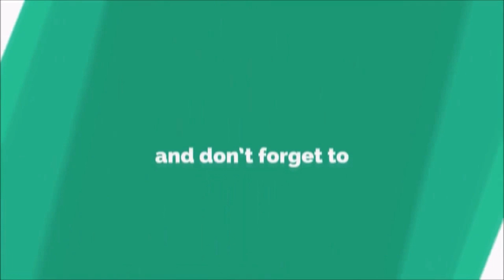Painful Illustrations That Reveal The Harsh Reality of our World 2019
Painful Illustrations That Reveal The Harsh Reality Of Our World 2018 by Artist Luis Quiles And Others.
The stage name of Luis Quiles is Gunsmithcat and his works are shared, especially on a social network, because he denounces the contemporary society through strong images and impact, which is difficult to remain indifferent. Among his battles also combating today’s world of communication, which leads to isolation. But other designers are becoming known to the public.
controversial illustrations by Spanish artist, controversial illustrations that question the world, controversial illustrations full of hidden messages, controversial illustrations by polish artist, The Harsh Reality of Life and Society as Shown in Photos, Illustrations Revealing The Harsh Reality Of Our Broken Planet, comics with an unexpected ending
disney illustrations that will ruin your childhood,
Painful Images Revealing The Harsh Reality Of The Modern World,